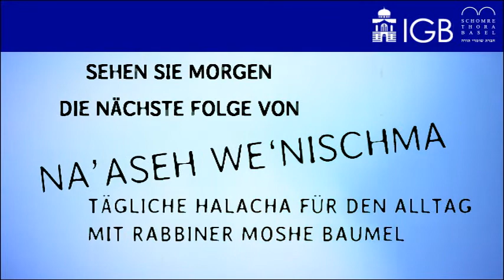NA'ASEH WE'NISCHMA #20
Wie zündet man die Chanukka-Lichter am Samstag?